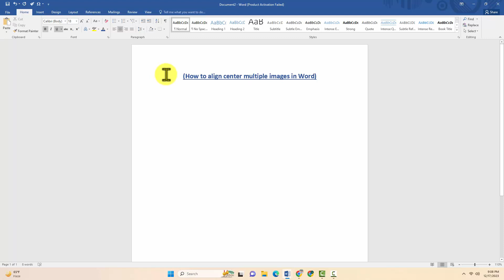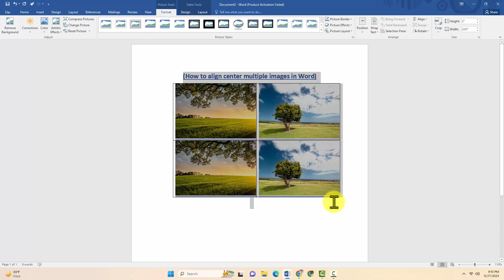How to align center multiple images in Word